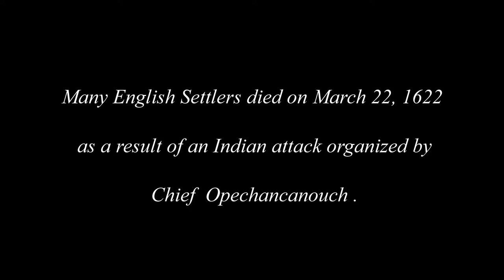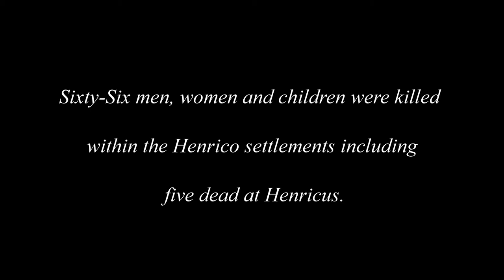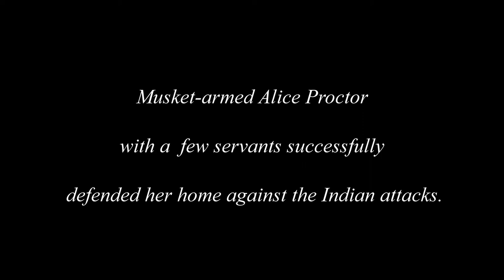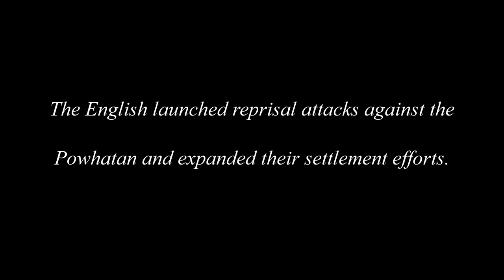1622 Monument Dedication and Reenactment at Henricus Historical Park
Henricus Historical Park
251 Henricus Park Road
Chester, VA 23836